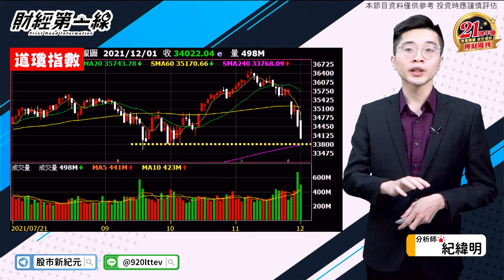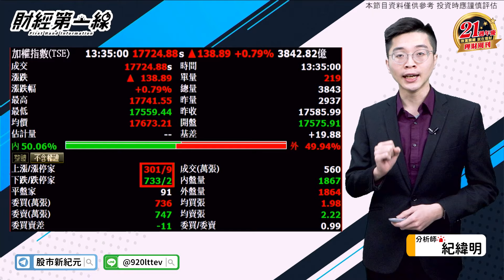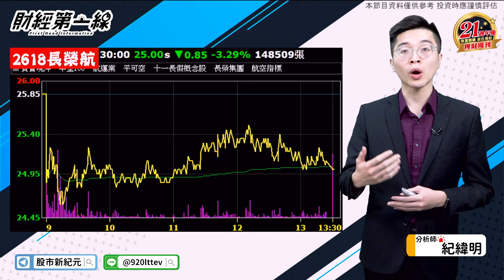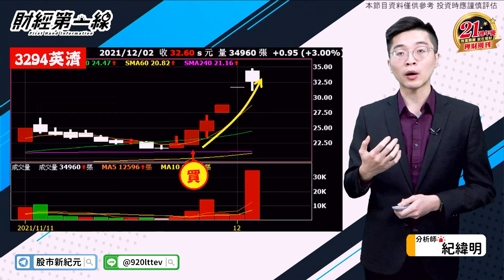【財經第一線】2021202／美股再次重挫 台股逆勢獨強？